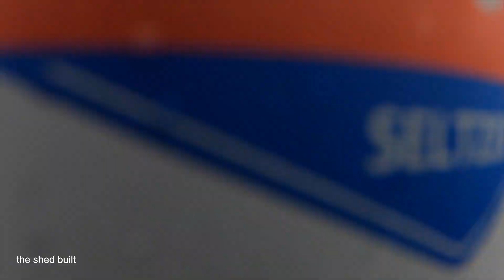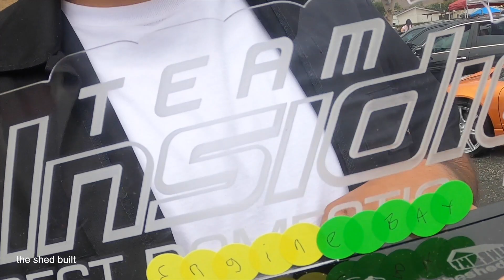Team Insidious X the shed built Mini Meet 08/21/2022 SLO, CA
Hey everyone, we had another Team Insidious Mini Meet in San Luis Obispo, CA. It was a fun day the weather was great and the vibe was awesome.

I hope you all enjoy the video the way we enjoyed the day.